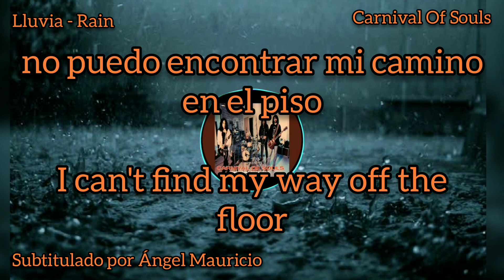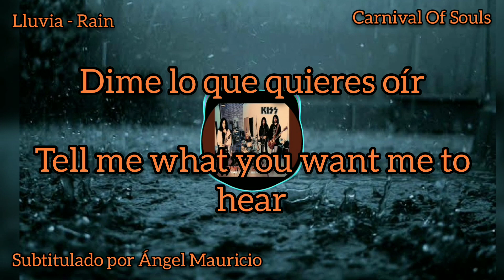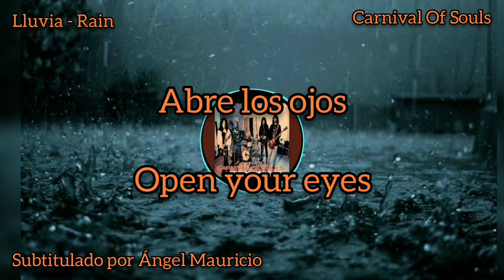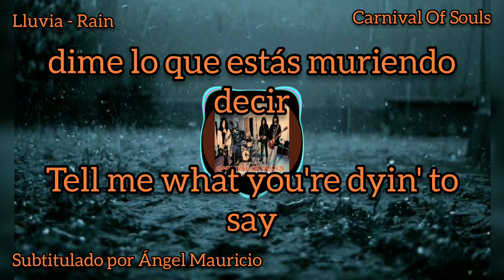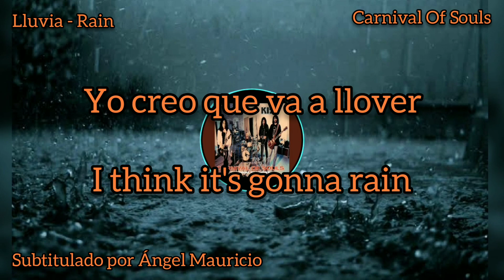kiss - Rain // sub español e inglés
Álbum:
Titulo:
Subtitulado por Ángel Mauricio

Letra
Dime lo que quieres que sea
Tell me what you want me to be
yo no puedo soportarlo más
I can't stand myself anymore
dime lo que quieres ver
Tell me what you want me to see
no puedo encontrar mi camino en el piso
I can't find my way off the floor
me llevó como un huracán
Took me like a hurricane

Creo que va a llover,
I think it's gonna rain,
Yo sí creo que va a llover
Yeah I think it's gonna rain
llueven sobre mí
Rain down on me

Dime lo que quieres oír
Tell me what you want me to hear
susurra palabras dentro de mi cabeza
Whisper words inside of my head
el trueno como un arma en mi oído
Thunder like a gun in my ear
las nubes son Burstin 'por encima de mi cama
Clouds are burstin' over my bed
lávame como un huracán
Wash me like a hurricane

Creo que va a llover abajo abajo abajo
I think it's gonna rain down down down

Abre los ojos
Open your eyes
no se puede negar
You can't deny
es sólo una fantasía
It's just a fantasy
Sí, algunas cosas terminará
Yeah some things will end
algunos se iniciará
Some will begin
hay cosas que nunca se
Some things will never be
Si
Yea
llueven sobre mí
dime lo que quieres saber
Tell me what you want me to know
dime lo que estás muriendo decir
Tell me what you're dyin' to say
lanzar sus sentimientos en el aire
Throw your feelings up in the air
dejar que las piezas caigan donde sea
Let the pieces fall where they may

Abre los ojos
Open your eyes
You can't deny
algunos se iniciará
Some will begin
Creo que va a llover, si
I think it's gonna rain, yeah